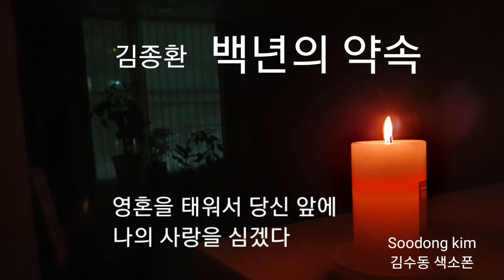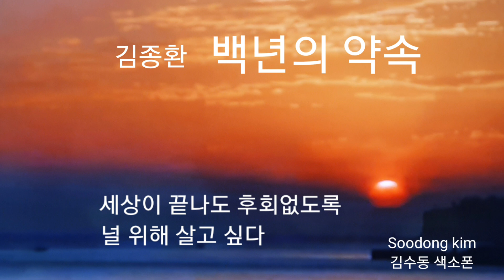☆백년의 약속/ 김종환 / 테너색소폰🎷139